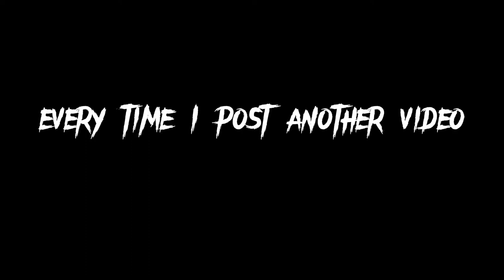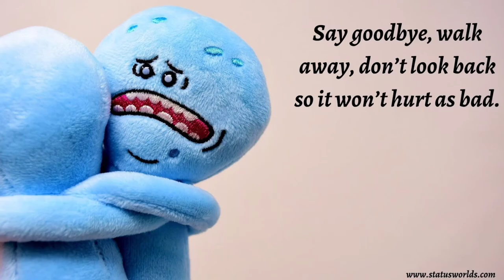JELLY BEANS CHALLENGE & WITH FRIENDS.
NOTIFiCAION_ADD ME ON FACEBOOK
Shontee Sealey
Jelly Bean Challenge & With Friends!